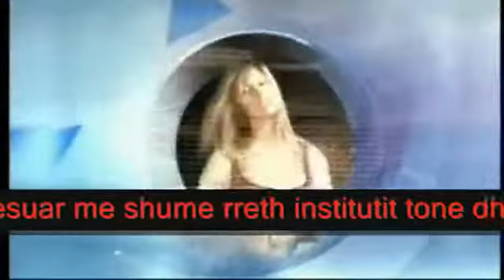Agim Loci - Interview in German TV. Stop to Blood Feud. ISHDPK and IHPM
Stop to Blood Feud. ISHDPK and IHPM